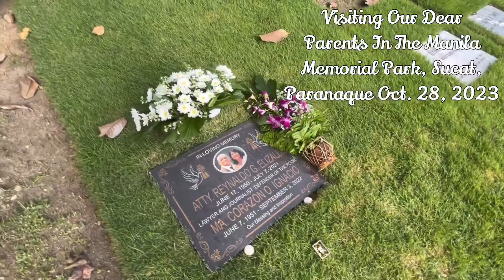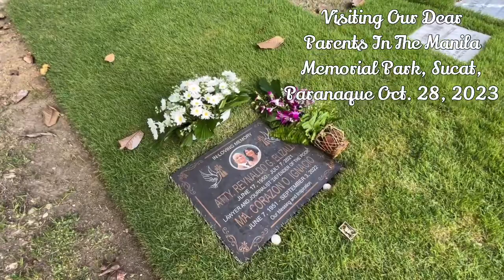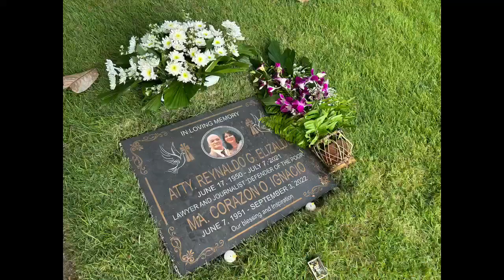My Brother Mike Builds A 2nd Home In Sydney, Australia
Our parents will be very happy, although, they are both in Heaven watching us, we know they are happy for each one of us when our dreams come true. That’s their dream for us, that our dreams may come true. My brother Mike is following my footsteps, we both build a 2nd house for our family. Thank you Lord God Almighty. Thank you to our parents for storing treasures in Heaven, not on Earth. Oct. 31, 2023

“Join the excitement as My Bro Mike builds his dream house in beautiful Sydney, Australia! From stunning architecture to enviable amenities, get ready for a grand sneak peek into the making of a magnificent dream home. MyBroMikesBigHouse"

or Crypto Coins.ph Wallet :
(Bitcoin)
(Etherium)
or Crypto Binance.com Wallet :

Ctto :